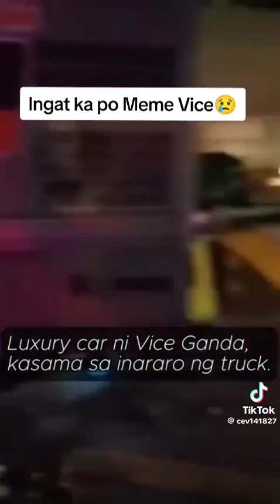VICE GANDA NA AKSIDENTE